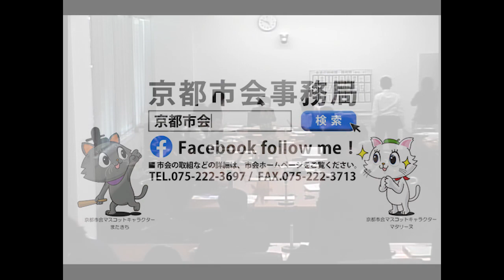【京都市会】 決算特別委員会第３分科会③R051006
産業観光局
（発言順）
山本しゅうじ議員（自）
宇佐美賢一議員（維）
森田ゆみ子議員（共）
かわしま優子議員（公）
井上よしひろ議員（自）
北尾ゆか議員（維）
山田こうじ議員（共）

・・・・・・・・・・ここまで①・・・・・・・・・・

兵藤しんいち議員（公）
田中明秀議員（自）
もりもと英靖議員（維）
北山ただお議員（共）
しまもと京司議員（自）

・・・・・・・・・・ここまで②・・・・・・・・・・
00:00:00 再開～

00:00:18 こうち大輔議員（維）
00:22:45 小島信太郎議員（維）
00:48:44 平田圭議員（立）
01:02:48 天方ひろゆき議員（民）

・・・・・・・・・・ここまで③・・・・・・・・・・